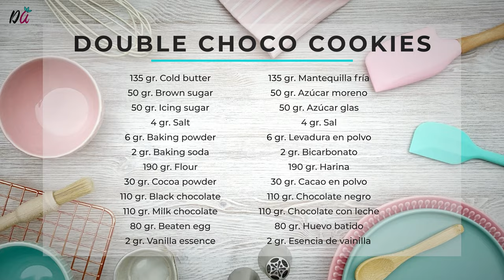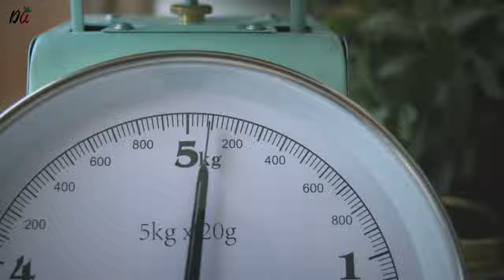🍫🍫 DOUBLE CHOCOLATE Chip Cookies [ASMR]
🍫 Crunchy on the outside but chewy on the inside. You're going to love these amazing Double Chocolate Chip Cookies recipe. Absolutely delicious!! 😋

Also check the same recipe for VANILLA CHOCOLATE CHIP COOKIES here!

These NYC Cookies stole my heart long time ago and have been in my recipe book (and my freezer! 😂) since then. They are sooo easy to make and so yummy that have become my number one double chocolate chip cookie recipe ever 💖 I'm sure you'll love them too!

Hope you enjoy the recipe and relax with the cooking sounds. Here you have all the steps & ingredients 😉

1️⃣ RECIPE STEPS

00:00 Introduction
00:15 Ingredients
00:22 Double chocolate Cookie dough
03:29 Cookie preparation before baking
04:14 How to bake the cookies

2️⃣ INGREDIENTS (for 8 big cookies)

135 gr. Cold butter
50 gr. Brown sugar
50 gr. Icing sugar
4 gr. Salt
6 gr. Baking powder
2 gr. Baking soda
190 gr. Flour
30 gr. Cocoa powder
110 gr. Black chocolate
110 gr. Milk chocolate
80 gr. Beaten egg
2 gr. Vanilla essence

3️⃣ MISSING ANYTHING FOR YOUR RECIPE?

Electric hand mixer

Pyrex bowl 3L.

Cooling rack

Insulated Nonstick Cookie Baking Sheet

Perforated Silicone Baking Mat

4️⃣ COME SAY HI! 👋

5️⃣ MUSIC 🎵
"Just Wanted to Tell You" by Almost Here

6️⃣ RECORDING EQUIPMENT
Fujifilm X-T4 Mirrorless Camera

FUJINON XF 16-55mmF2.8 R LM WR Lens

Rode VideoMic Pro+ On-Camera Microphone

Neewer Portable Mini Tripod (20 in/50 cm)